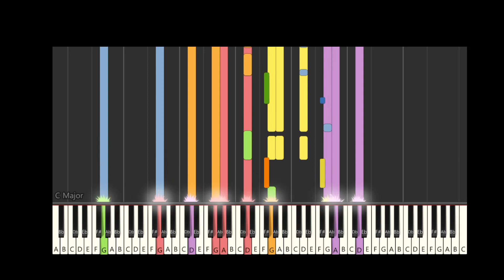Israel & New Breed (Your Presence Is Heaven) Piano Lesson For Intermediate / Advance Piano Tutorial